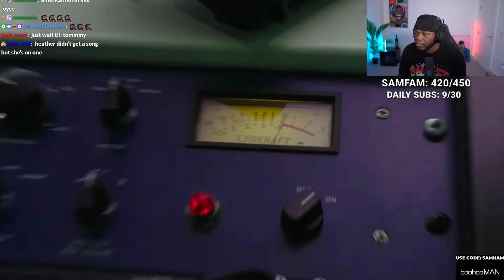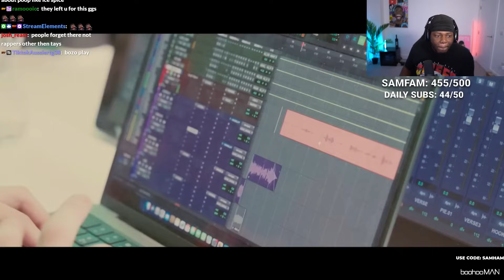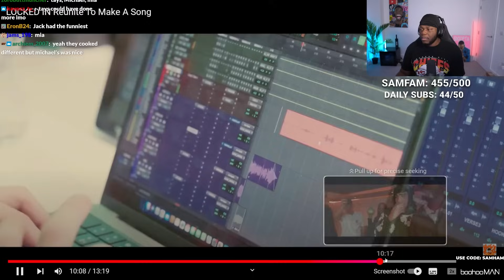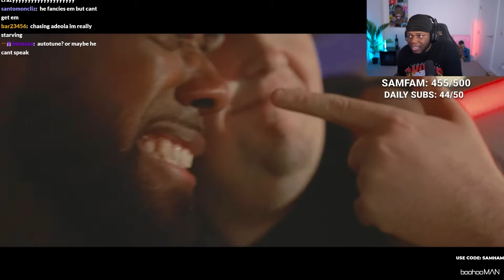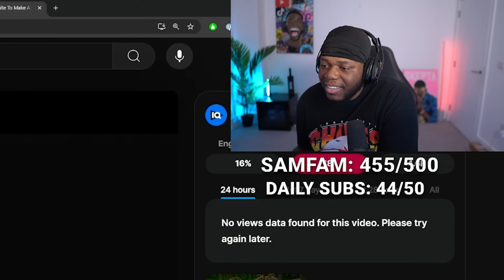Locked In S5 - Footasylum Freestyle (Official Music Video) REACTION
In this video, Samham reacts to FootAsylum LOCKED IN Song